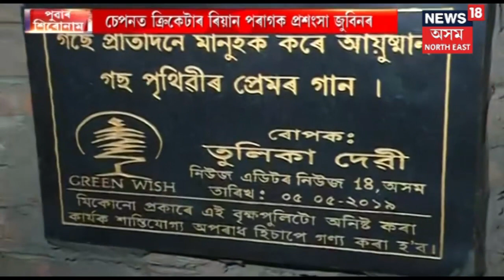Huge Amount Of Drugs Found In Guwahati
Assam has seen death of many men due to the consumption of Assam's local made liquor, after all the raids made by Poice, Assam Police seized drugs and other addictive products from Guwahati.